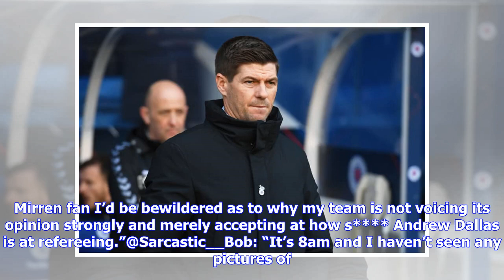Fans react on Twitter after Andrew Dallas awards four Rangers penalties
READ MORE - Rangers 4 - 0 St Mirren: Andrew Dallas awards Rangers four penalties The hosts netted three times from the spot during the game after referee Andrew Dallas awarded four penalties, one of which was missed by Light Blues captain James Tavernier, who netted another two while Jermain Defoe tucked away another. In response, Scottish football Twitter was awash with fans expressing their opinion on the official’s performance.@leesloan92: “Andrew Dallas was the ref yesterday, the same Andrew...